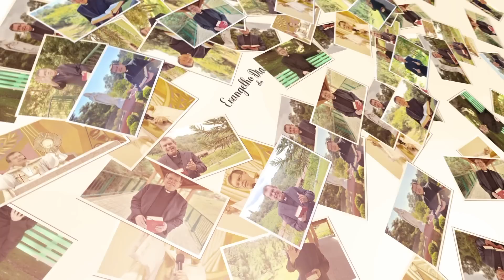EVANGELHO DO DIA 11/08 (5ª feira): O PERDÃO SEM LIMITE Mt 18,21-19,1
Esta palavra de Jesus nos questiona porque quando olhamos para a nossa vida vemos a dificuldade em reconhecer os nossos erros, como também de perdoar nossos semelhantes como fomos perdoados na cruz. Deixe um comentário e compartilhe esta mensagem.

Você pode contribuir para o trabalho do Evangelho. Sem você, nossa missão não seria possível.